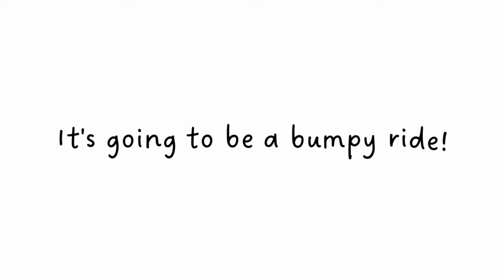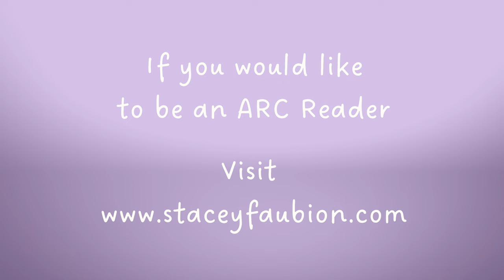Violet Jenkins Saves the Day Book Trailer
Violet Jenkins Saves the Day Book Trailer. Violet Jenkins Saves the Day is a humorous middle-grade book with a strong female main character who has STEM career aspirations. It is a wholesome, heartwarming book that would make the perfect family read aloud.

If you enjoy the book, I would much appreciate you leaving an honest review on Amazon and/or Goodreads.